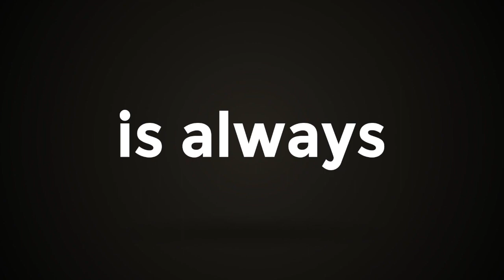100 NEWS | 100 Top News Of The Day | 1 MARCH 2021 |10 AM | 24 NEWS